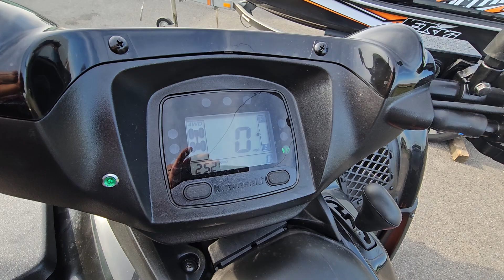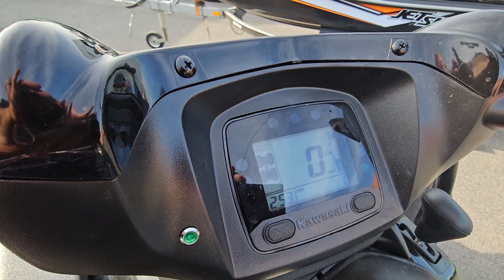Kawasaki BRUTE FORCE 750 4x4i EPS